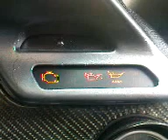supra diagnostics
error codes in 2jzgte engine management